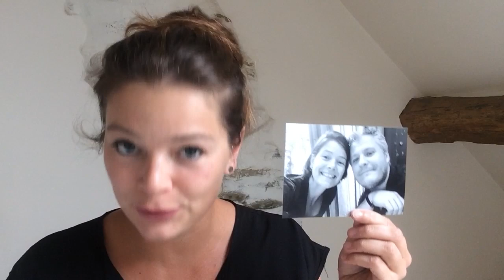Du Home Organising à la vie de mes rêves!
Après 7 ans de Home Organising, il y a du changement dans l'air!
Un vent de fraîcheur s'abat sur mon activité d'indépendante!
Que dis-je??? De NOTRE activité professionnelle ;°)).
Belle découverte!

Et pour suivre nos folles aventures en famille, suivez mon profil Facebook "Elodie, Thibaut and Co!"